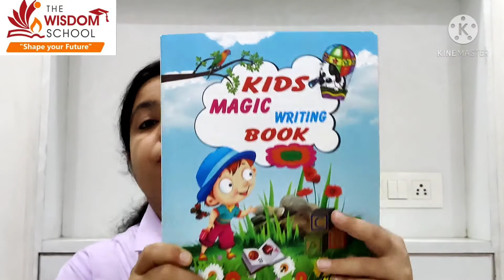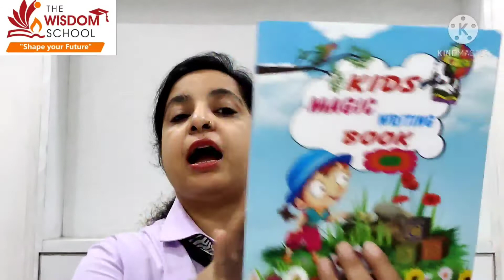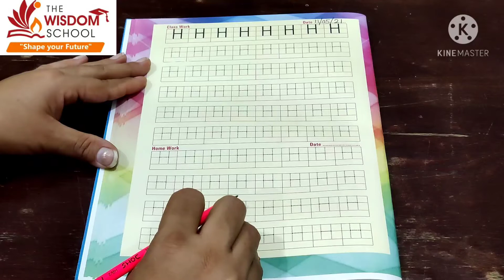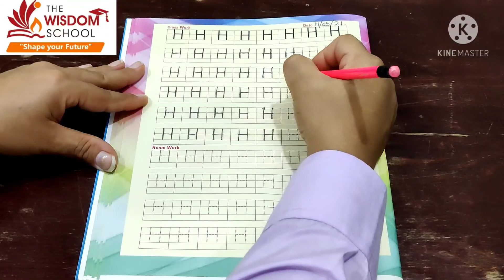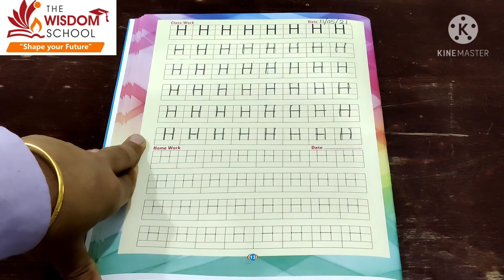Nursery /Study Time/ Letter H / May 11